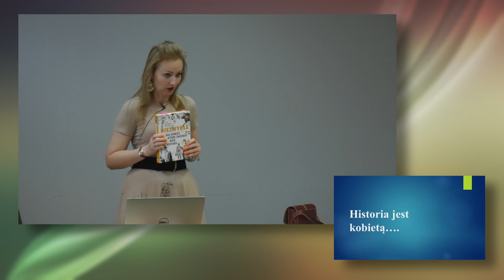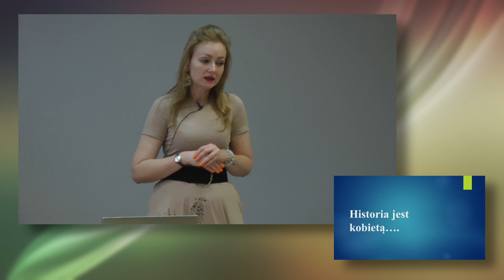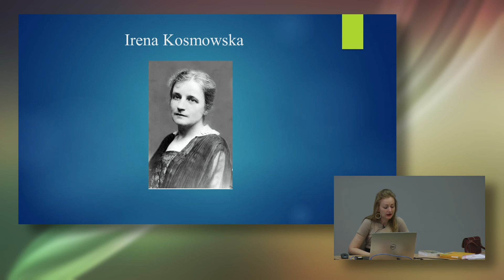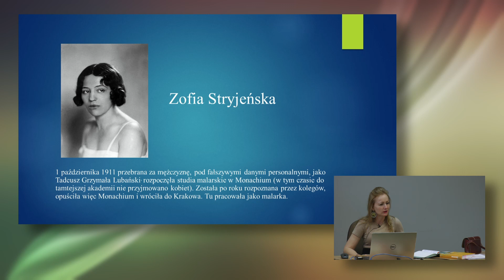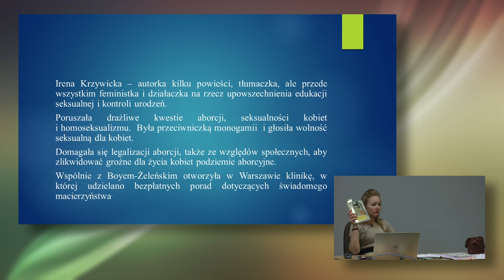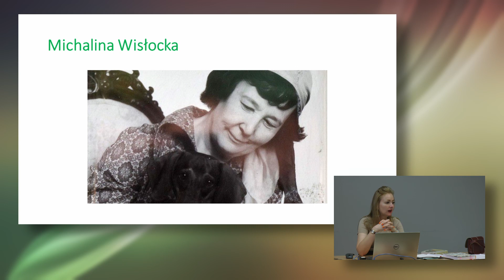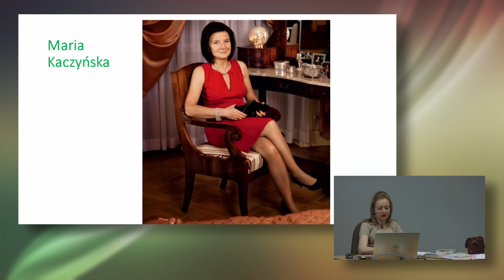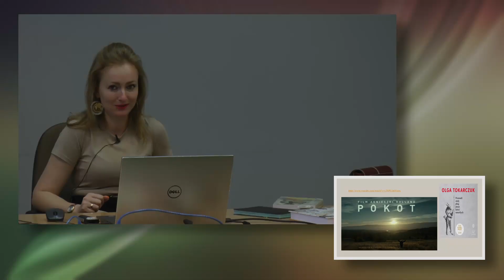4 Pory Roku 12 07 01 Marzenna Cyzman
Historia jest kobietą. O tym, jak Polki zmieniały świat